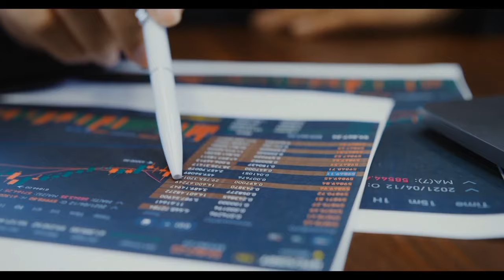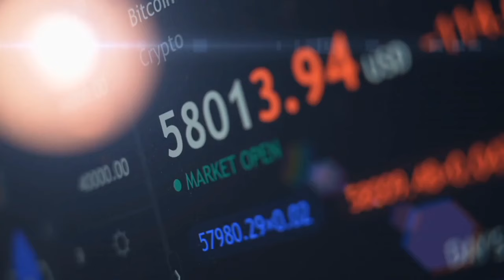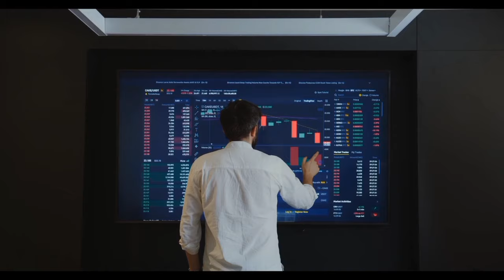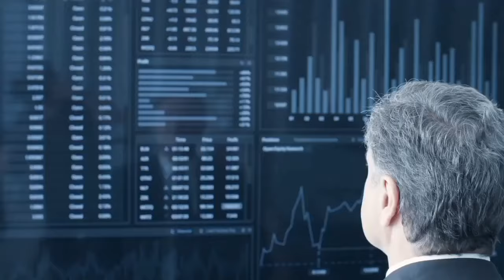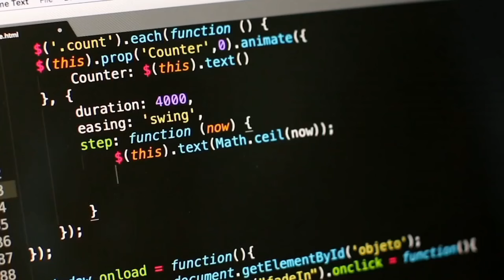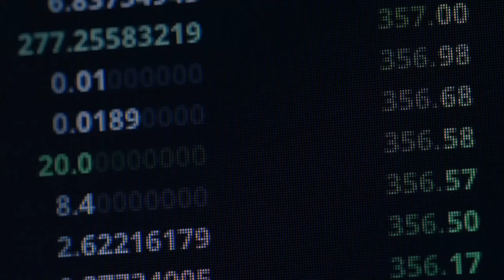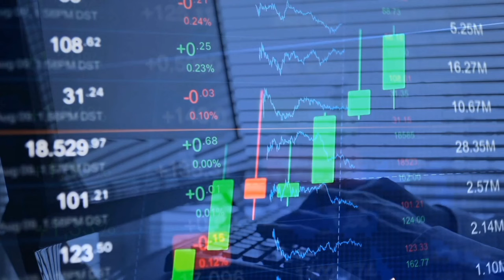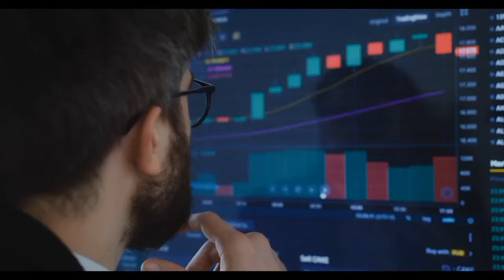SHIBA INU PRICE ( EXPLOSION😲 ) THIS MONTH VERIFIED - SHIBA INU COIN NEWS - CRYPTO PRICE PREDICTION